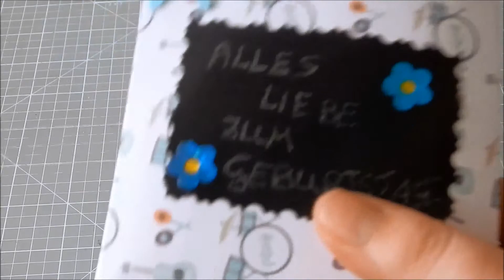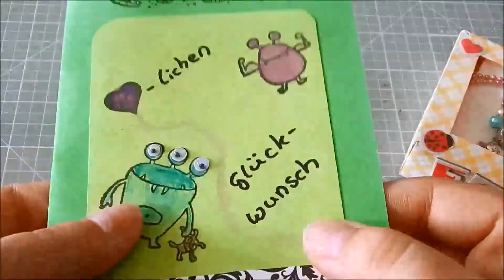°Craft Update° - Kleinigkeiten für Groß und Klein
Hier seht ihr ein paar kleine Geschenkideen, mit denen ich lieben Menschen in meiner Umgebung in letzter Zeit eine Freude gemacht habe, vielleicht ist ja auch für euch etwas dabei!?